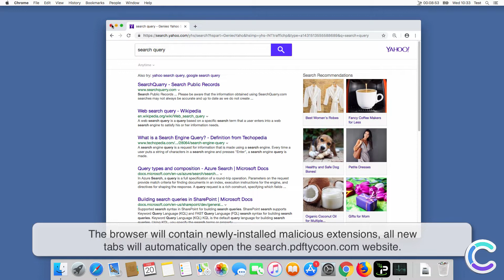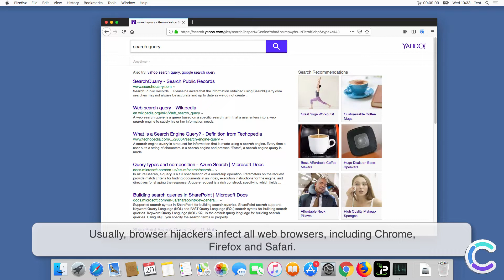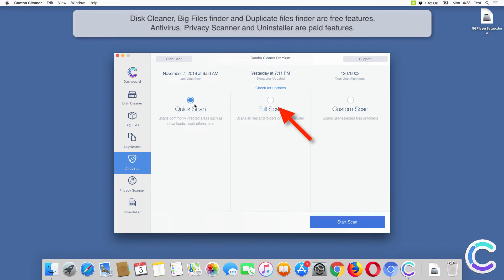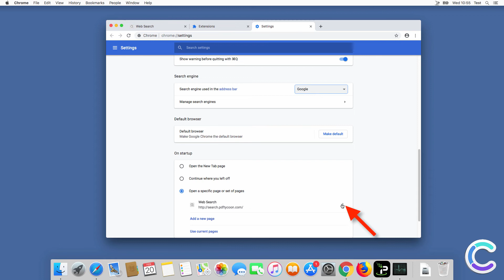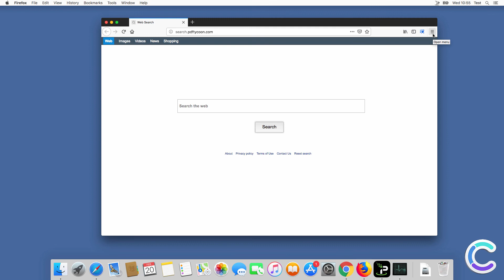How to remove search.pdftycoon.com browser hijacker using Combo Cleaner?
Video showing how to remove search.pdftycoon.com browser hijacker using Combo Cleaner.